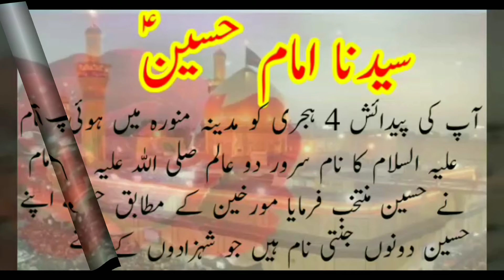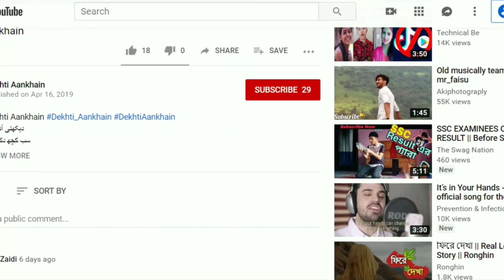Syedna Imam Hussain A.S